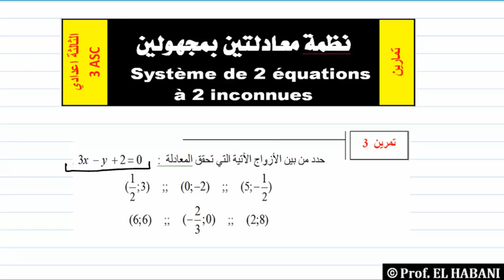د 15 | تمرين 03 | نظمة معادلتين | تحديد الازواج التي تحقق النظمة